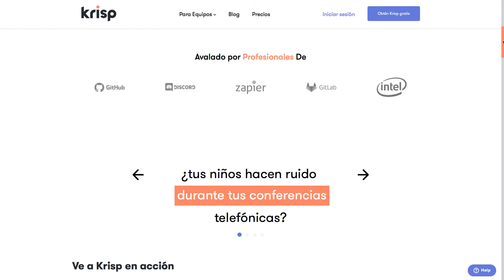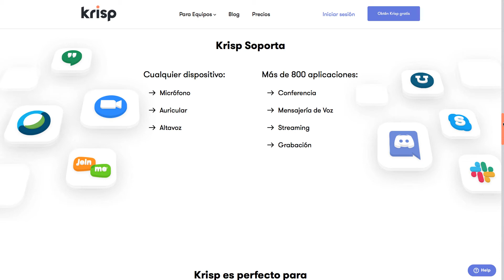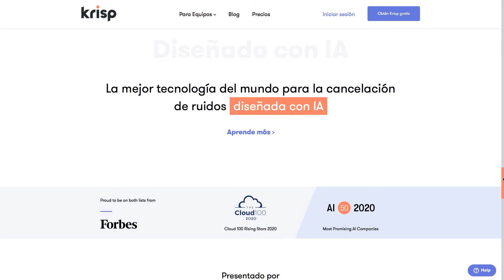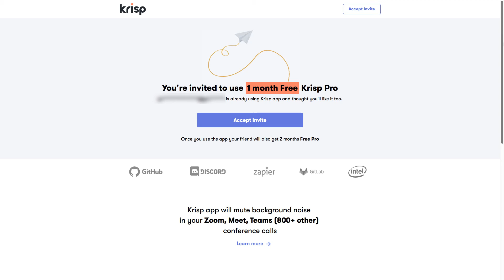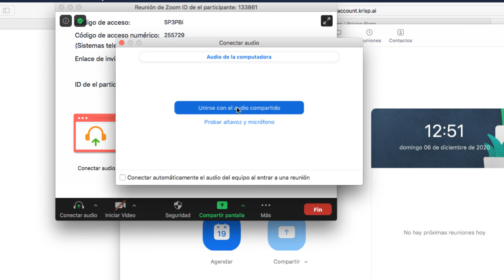🔇 Como ELIMINAR RUIDO 🐶 de Fondo en Reuniones Online 👨‍💻 (ZOOM) y Otros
Como ELIMINAR RUIDOS de Fondo en REUNIONES ONLINE ZOOM y Otros

En este video te muestro una aplicación que te permite eliminar esos ruidos molestos, que no te permiten participar apropiadamente durante tus reuniones online.
Puedes incluso eliminar ruidos de fondo usando las reuniones Zoom.

Al utilizar el siguiente enlace para realizar la compra de productos Apple en Amazon, me ayudas a continuar con este proyecto. ❤️

❤️ Regala un dispositivo Apple
👨🏻‍💻 Los más Recientes de Apple
💻 La mejores Mac para este año
📱 Compra un iPhone al mejor precio
📲 Todos los iPads para que elijas
⌚️ Aquí está el Apple Watch que tanto deseas
🎧 Disfruta tu musica con AirPods
🖥 El iMac que le falta a tu vida

✅ Accesorios para tu dispositivos Apple
Apple Watch
Apple TV